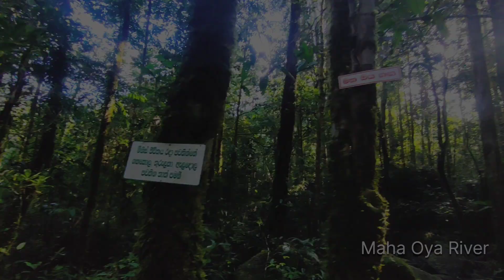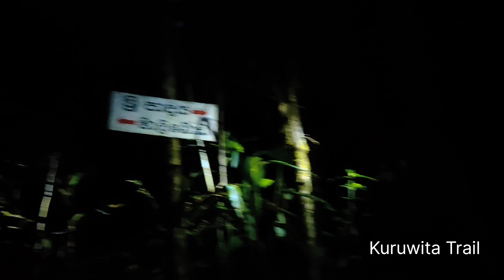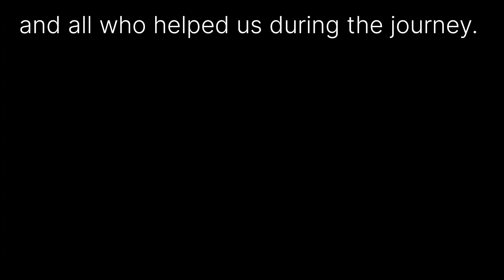Deraniyagala Uda maliboda Trail to Sri Pada - A waypoint guide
Note: "Sri Pada Forest reserve is a national treasure. Lets save it  for the generations to come. Take only memories leave only foot prints. මතකයන් පමනක් රැගෙන එන්න, පියසටහන් පමනක් දමා එන්න."

There are 6 major routes to Sri Pada, the Deraniyagala Uda Maliboda trail being one of them. This is considered a strenuous hike through the mesmerizing Sri Pada forest reserve but the footpath is well visible as it is cleared during the season.

This route connects to the Rathnapura route at just a few meters above the Meda Hinna resting place and continues as a single route to the peak.  From the trailhead at the Pandeniya River, usually it takes less than 8 hours to reach the Rathnapura route. Aware that there is no electricity or resting huts or shops in this route. But there are plenty of water sources along the way.

This vlog was made purely to help fellow hikers who are planning the visit. The waypoints mentioned in this video were taken from the Lakdasun Trip report archive. While acknowledging them, you can find the waypoints marked on Google Maps below.

Important contacts

Dharmawardena mama (Caretaker at the shrine in the trailhead, very helpful person) - 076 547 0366

Jayaweera Mama (Lorry ride from Uda Maliboda last bus stop to trailhead for a reasonable price,  he is also happy to arrange the meals)  - 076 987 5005

Janahitha Hotel in front of Deraniyagala bus stand (Friendly helpful owner, clean and tasty food for reasonable prices) - 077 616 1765